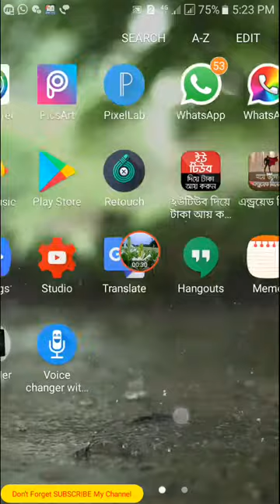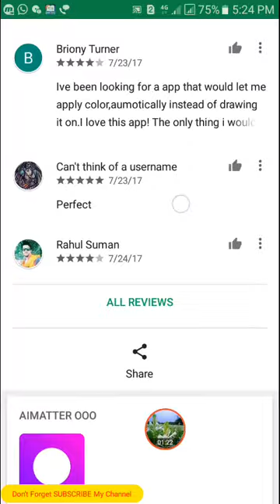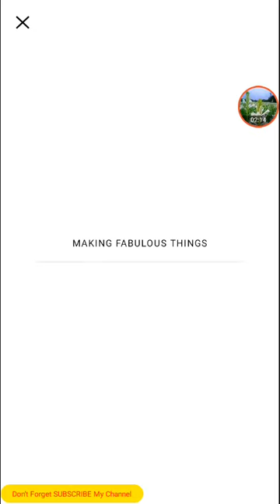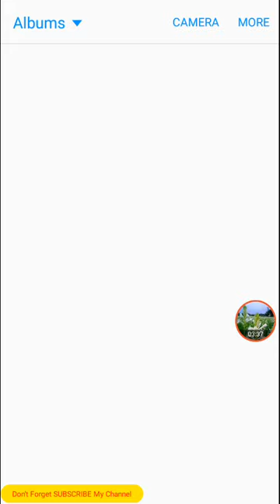আপনার হেয়ার কালার Change করুন আমার মত করে ☜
আপনার  হেয়ার কালার
 Change করুন আমার
 মত করে ☜

 Today I got a beautiful hair color change. Through this app you will only take pictures, and do hair color. You can do hair color in your photo as you wish. You do not have to spend any money on it. Color can be sent to all friends by color. Go to the firste play store, go to the play store and write the fabby hair color changer and hair style effects. It's a new app.

Hair Colour Apk Download Link

How to Make imo Group Video Call .

মোবাইলে হাত না দিয়েই কিভাবে  Lock খুলবেন ।

Appear Offline in facebook messenger and still receive message .

How To Create Facebook VIP Account ?

Adult Jokes 18 +

☞ How to make good or bad pictures without the computer ? ☜( Bangla)

☞ How to download Full HD Movie Shikari ? ☜

মোবাইল চোর ধরুন মাত্র 1 মিনিটে

How to possible  Unlimited Girl's unlimited friend request from facebook in Bangla .

whatsapp trick
whatsapp feature tipas

আমার ভিডিও যদি ভাল লাগে তাহলে অবশ্যই লাইক ,Comment এবং আপনার Social Media তে দয়া করে শেয়ার করবেন ।
                             ❤  ধন্যবাদ  ❤